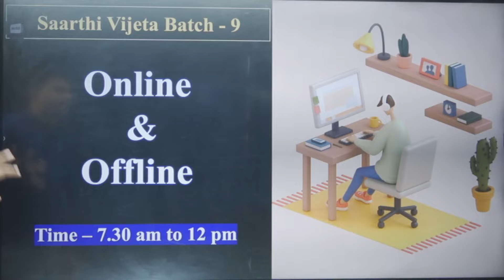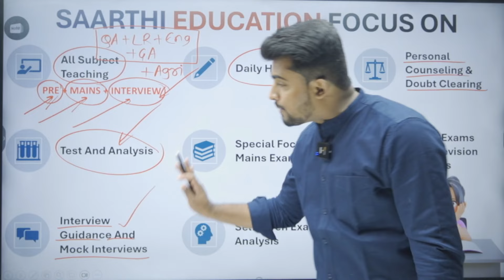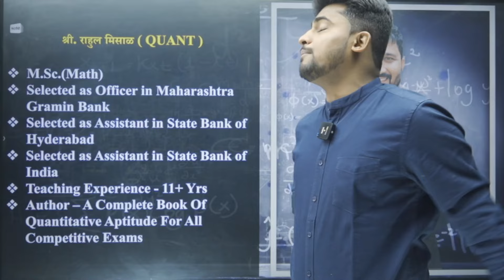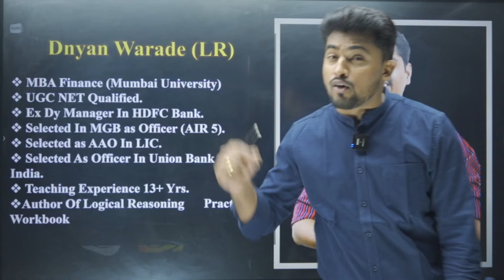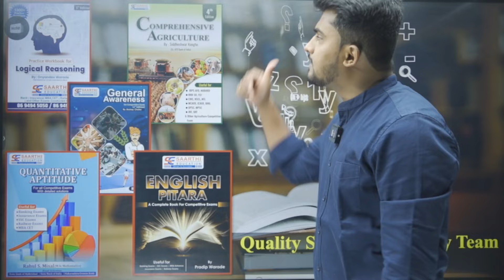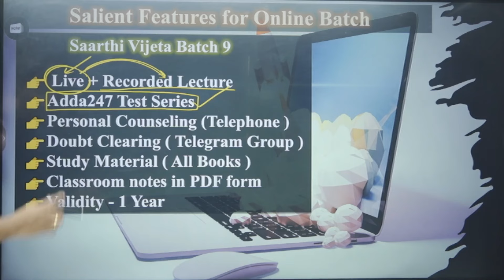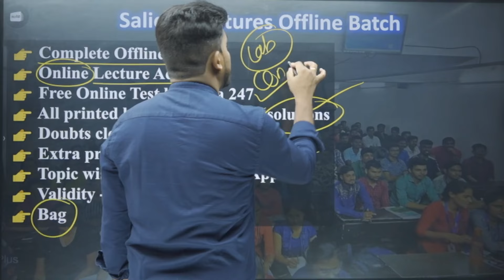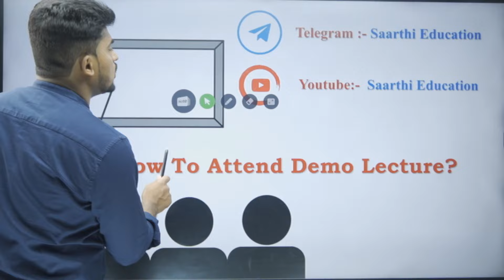New Batch For Banking Exams Vijeta Batch 9 [Offline + Online] Starts From 13 Nov 2024 - Team Saarthi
🚀 Welcome to Saarthi Education 🚀: Your Premier Destination for Competitive Exam Preparation, including Banking, Insurance, Railway, SSC, MBA CET, and more. Stay updated with upcoming exams, notifications, latest jobs, syllabus, pattern, study plans, and free live online classes!

Join thousands of successful aspirants preparing with Saarthi Education.

Saarthi Education: [Saarthi Education YouTube Channel](   / @saarthieducation  )

📍 Visit our branch for personalized assistance:
Saarthi Education, Kranti Chawk-Paithan Gate Road, Near Nutan Colony Signal, opposite Moonlight Hotel, Chh. Sambhajinagar

Don't miss out on daily updates and free PDF materials—join us on Telegram!

Stay updated and enhance your preparation with Saarthi Education!